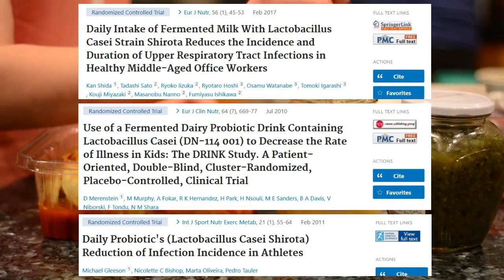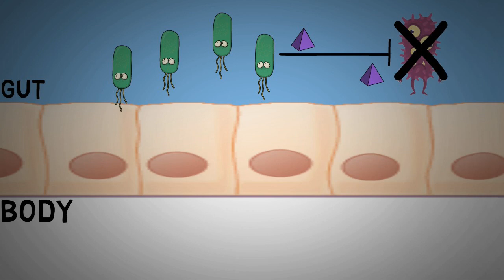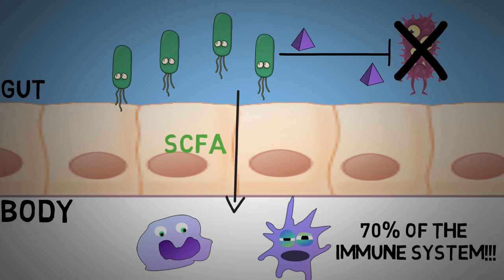How to Boost your Immune System with Fermented Foods and Probiotics | Science-based answer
Boosting your immunity has never been as important as now. Research shows us that fermented foods and probiotics can help us to build a strong immune system.

► A great book about the microbiome
► Probiotic supplement with 20 strains

REFERENCES

1.    Zheng, D., Liwinski, T. & Elinav, E. Interaction between microbiota and immunity in health and disease. Cell Res 30, 492–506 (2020).

2.    Durack & Lynch, The gut microbiome: Relationships with disease and opportunities for therapy, JEM, 2019

3.    Durack, J., Kimes, N.E., Lin, D.L. et al. Delayed gut microbiota development in high-risk for asthma infants is temporarily modifiable by Lactobacillus supplementation. Nat Commun 9, 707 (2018).

4.    Stacy A, Belkaid Y. Microbial guardians of skin health. Science. 2019 Jan 18;363(6424):227-228.

5.    Steed AL, Christophi GP, Kaiko GE, Sun L, Goodwin VM, Jain U, Esaulova E, Artyomov MN, Morales DJ, Holtzman MJ, Boon ACM, Lenschow DJ, Stappenbeck TS. The microbial metabolite desaminotyrosine protects from influenza through type I interferon. Science. 2017 Aug 4;357(6350):498-502

6.    Tubelius et al., Increasing work-place healthiness with the probiotic Lactobacillus reuteri: A randomised, double-blind placebo-controlled study, Environ Health. 2005

7.    Leyer et al., Probiotic effects on cold and influenza-like symptom incidence and duration in children., Pediatrics, 2009

8.    Makino et al., Reducing the risk of infection in the elderly by dietary intake of yoghurt fermented with Lactobacillus delbrueckii ssp. bulgaricus OLL1073R-1, British Journal of Nutrition, 2010

9.    Vighi et al., Allergy and the gastrointestinal system, Clin Exp Immunol. 2008 Sep; 153(Suppl 1): 3–6.

10.    Gill HS, Rutherfurd KJ, Cross ML, et al. (2001) Enhancement of immunity in the elderly by dietary supplementation with the probiotics Bifidobacterium lactis HN019. Am J Clin Nutr 74, 833–839

11.    Gill et al., Dietary probiotic supplementation enhances natural killer cell activity in the elderly: an investigation of age-related immunological changes., J Clin Immunol, 2001